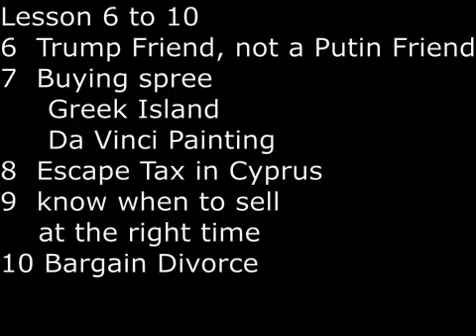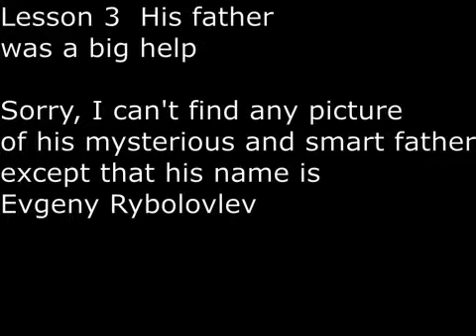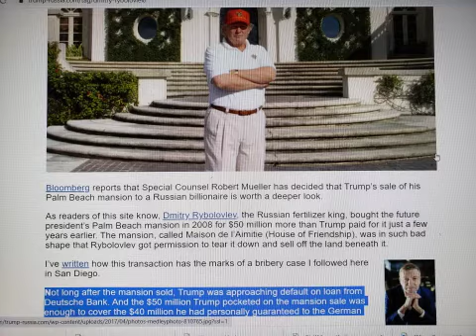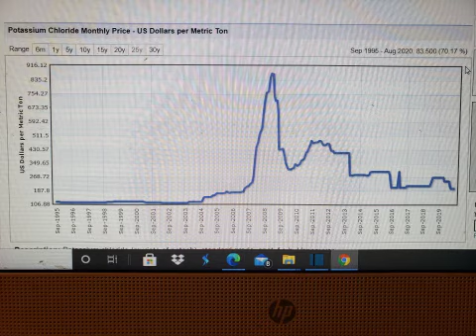SecretsSelfmadeBillionaires 0883 Dmitry Rybolovlev from Cardiologist to Capitalist 10 Lessons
Dmitry Rybolovlev the Potash or Fertilizer King accidentally discovered capitalism with his father when his patients could not pay them in cash, but paid in products instead.  They had to obtain a broker license to sell the products and once they discovered how lucrative the business, they moved to Moscow in 1992 and also started their own bank in 1994.  By 1995, he was already a fat cat capitalist.  The same year, he was put in jail for 11 months for murder charges which were eventually dropped.  The jail experience made him afraid, and he became a rich refugee oligarch.  He is a good friend of Trump, having bought Trump Mansion in Florida for $95 million and Trump profited $54 million in 4 short years.  He is not a friend of Putin, and not in Putin's inner circle.  He went on a shopping spree, bought Skorpios Island in Greece and even painting from Leonardo Da Vinci.  To escape tax, he once owned 10% of the Bank of Cyprus.  In 2015, he went through a bargain price divorce.